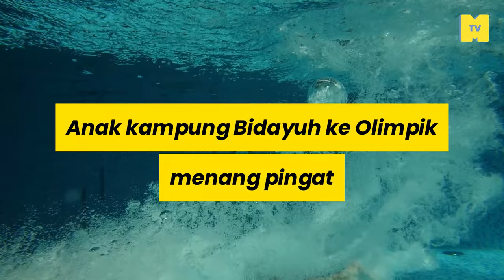Pandelela Rinong: Anak kampung Bidayuh ke Olimpik dan menang pingat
Kebanggaan semua orang Sarawak, budak dayak yang menyerlah di pentas sukan dunia. Ngap Sayot di acara terjun.